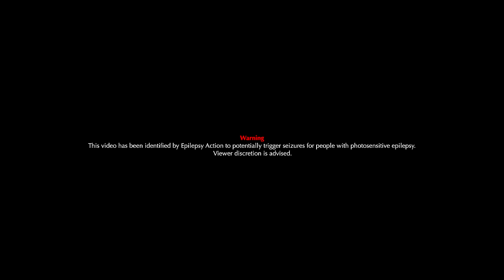Brianna - Lights Out (Official Video)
Written by Cristian Tarcea, Bianca Nita, Laura Constantin
Composed by Cristian Tarcea, Bianca Nita
Produced by Cristian Tarcea
Mixed & Mastered by Cristian Tarcea, Claudiu Conovalenco

Video directed by Cristian Tarcea, Serban Vasilescu
DoP : Cristian Tarcea, Serban Vasilescu, Cristian Pistol
Video edited by Cristian Tarcea
Artwork by Loredvn

LYRICS
Only when the light’s out, oh..
I can see you glow,
Don’t you wanna lose control, lose control,

We went so deeply,
We can’t go back to the shore
But we keep moving,
There’s no going back, no more,

10 in the morning babe,
I’m lost in this universe, that I don’t know,
10 in the evening now, where did I go..
I’m losing track of time, in slow-mo,

I keep running through the night,
We are magic we collide
We keep serching for the light the light

10 in the morning babe,
10 in the evening now, where did I go..

Only want you when you’re gone,
Only need you for my own
Only miss you
You know
Only only

Only you
Only for you
Only you